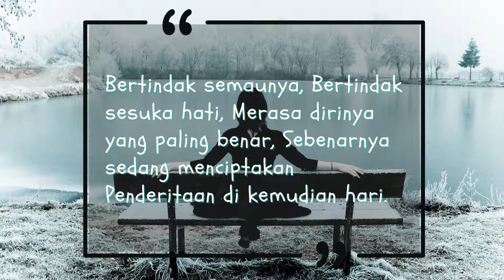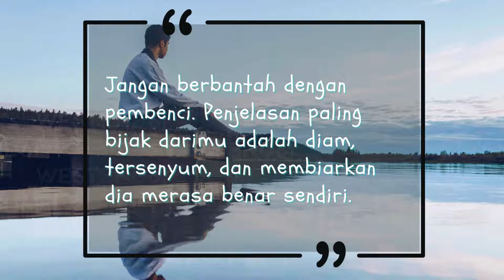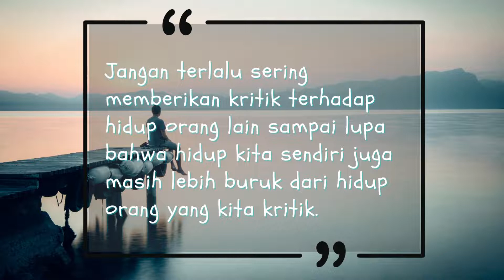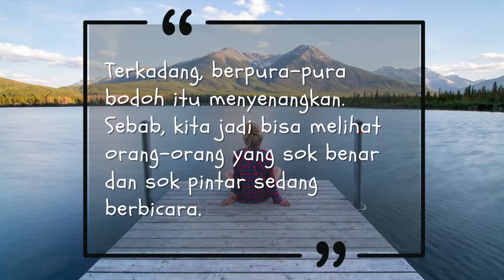"Satire" untuk yang "Selalu Merasa Benar"